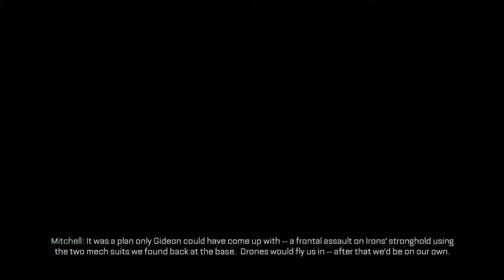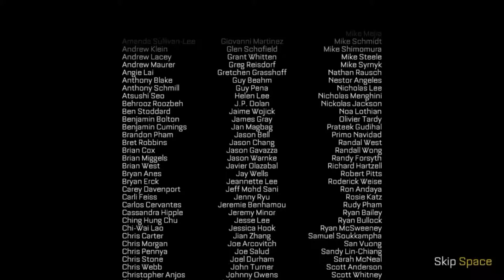Call of Duty Advanced Warfare Gameplay Chapter 15 Terminus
About: Golden Guns is a YouTube Channel, where you will find gaming videos in Hindi+Bengali, I hope this video was Useful and you liked it, if you did press the thumbs up button..